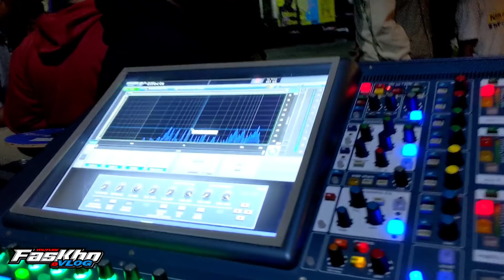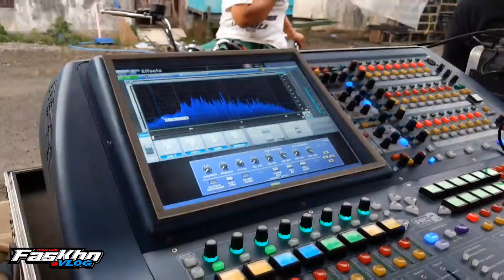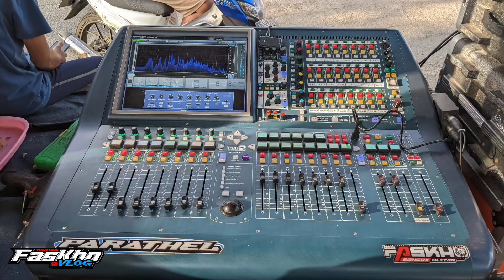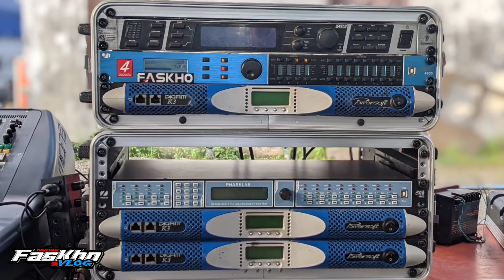DJ KONCO TURU FASKHO SENGOX BLITAR